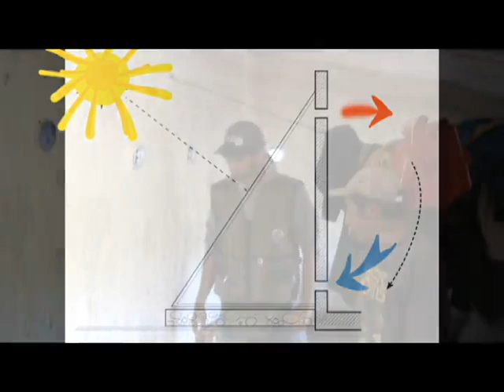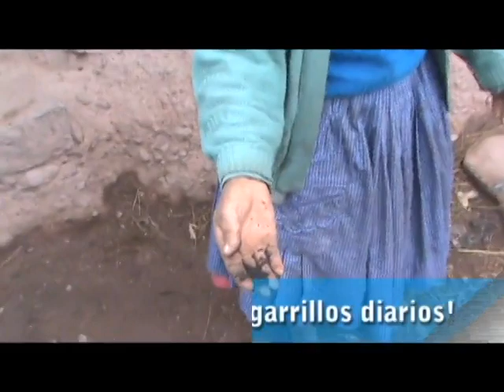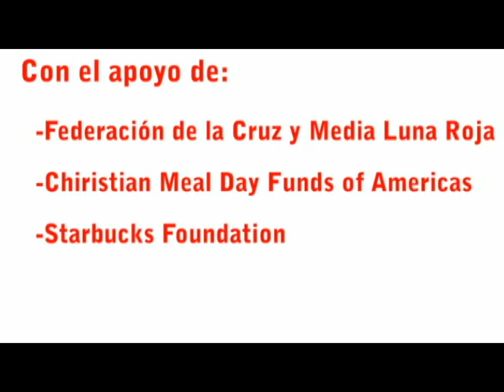Proyectos para combatir el Friaje